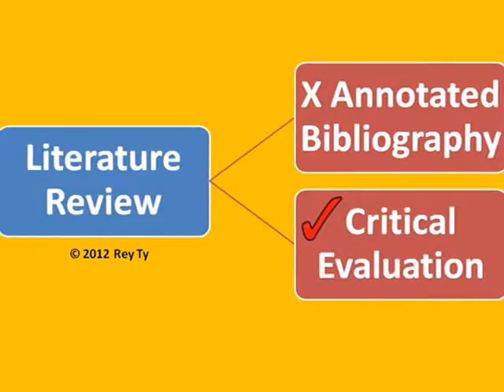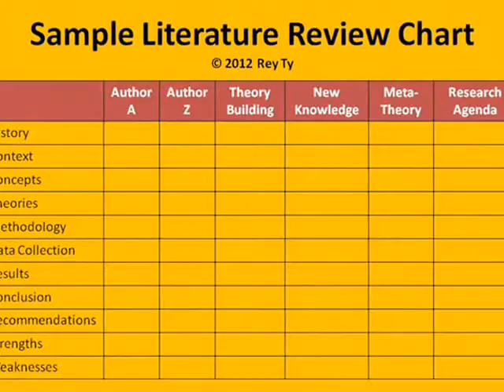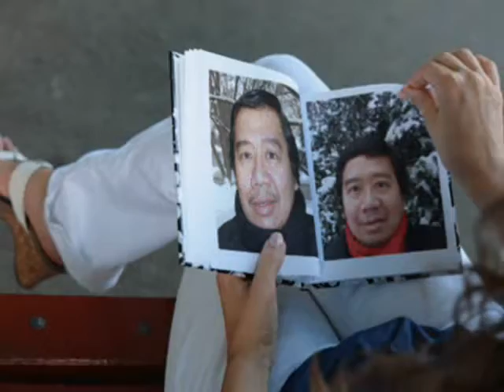Writing an Integrative Literature Review (c) 2012 Rey Ty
Rey Ty Writing an Integrative Literature Review (c) 2012 Rey Ty